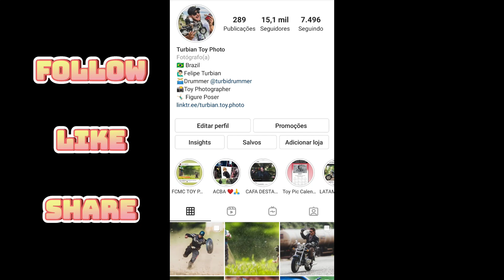The Punisher - Marvel Legends - Making Of - Turbian Toy Photo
💢 Practical Effects 💢